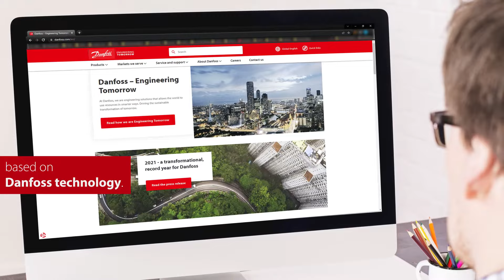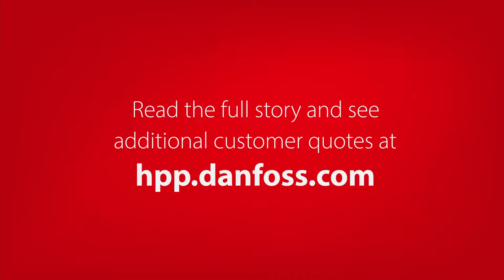Reduced energy costs with Danfoss APP pumps and iSave ERDs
For decades, the municipality of La Oliva in Spain has been supplying high-quality drinking water to over 23,000 inhabitants and a large tourist population at an affordable price.

“Board members recognized that the time had come to look for alternatives to the plant’s aging centrifugal pump,” recalls Pedro Viera of Veolia Water Technologies Iberica. “The technological advances of the last 30 years – not least in energy efficiency – make retrofits of similarly sized plants increasingly attractive, especially in locations like Fuerteventura where electricity costs are high.”

The mission of supplying high-quality water at the best possible price was achieved by utilizing a two-train solution based on Danfoss technology.
Each train consists of:
• 1 APP 53/1500 high-pressure pump
• 1 iSave 70 energy recovery device
• 3 Vacon 100 Flow drives

The combination of Danfoss APP pumps, iSave ERDs, and Vacon 100 Flow AC drives resulted in 57% energy savings.

Check out the video case story to know more about the solution.

To know more about the solution, check out our case story